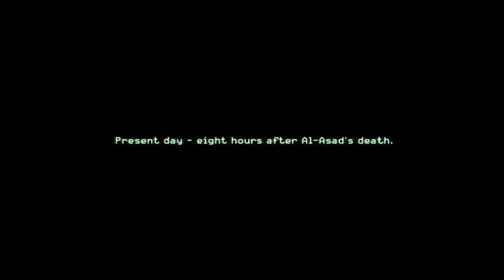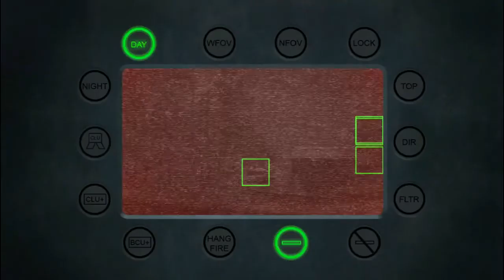Menghadang Pasukan Zakhaev - Call of Duty Modern Warfare: Heat